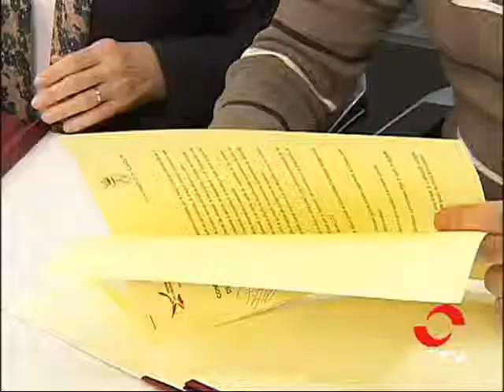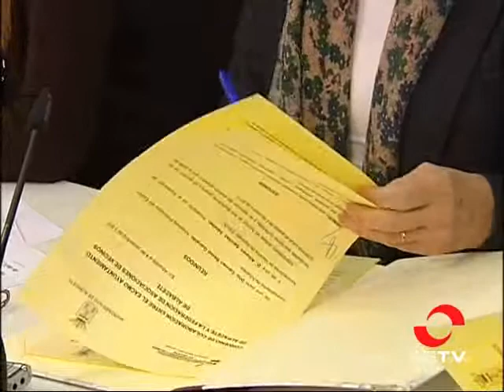El Ayuntamiento destinará 340.000 euros al mantenimiento de los barrios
El Ayuntamiento de Albacete destinará 340.000 euros al mantenimiento de los barrios. Una partida presupuestaria que el equipo de Gobierno ha conseguido cuadrar, y que será gestionada en una Comisión Conjunta, junto a la Federación de Asociaciones de Vecinos.